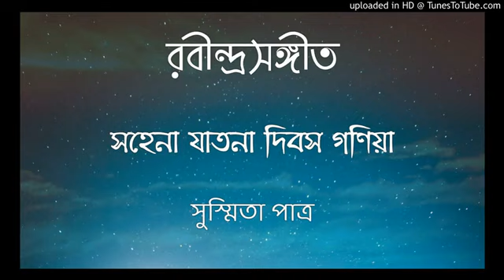Sohena Jatona || সহেনা যাতনা || Susmita Patra